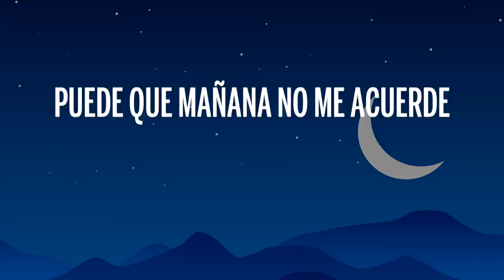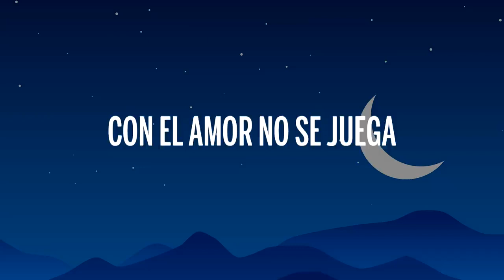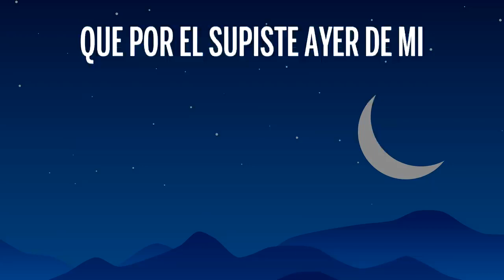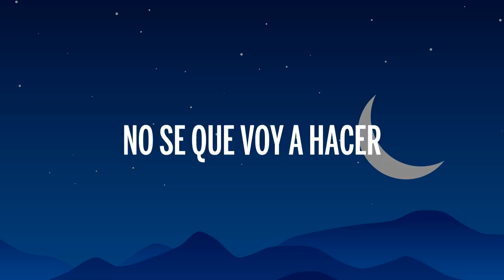Eix, Mathew, Jey Blessing - La Nota (Letra/Lyrics)